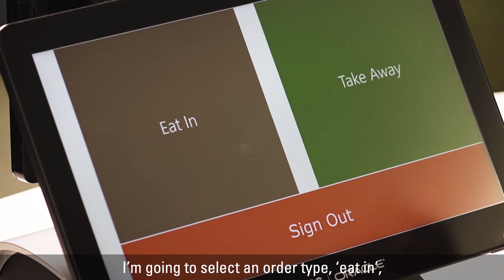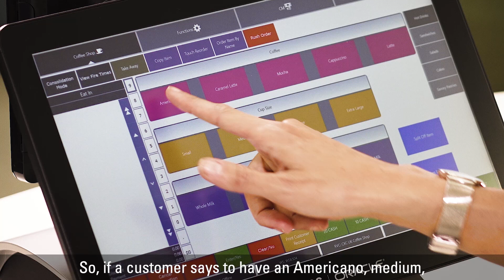Conversational Ordering in Oracle Simphony Cloud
Conversational Ordering allows Simphony customers to set up a more realistic order input flow, mirroring a natural conversation with the customer. This improves operator efficiency by reducing the number of keystrokes, voids, and errors at the till.